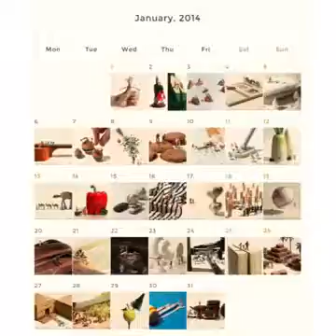Miniature Calendar 2014 - January JoLittle Tyler